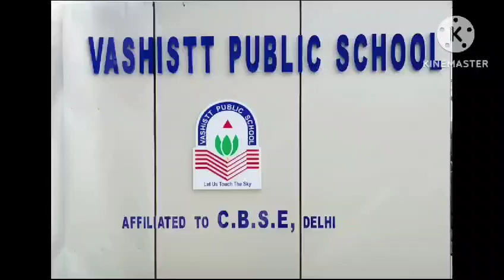Tulsi pooja Lkg